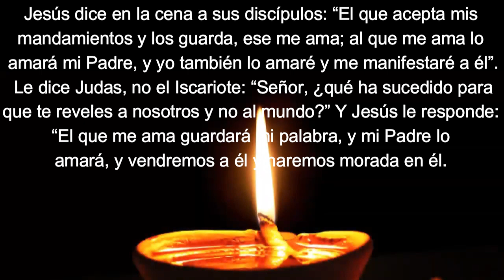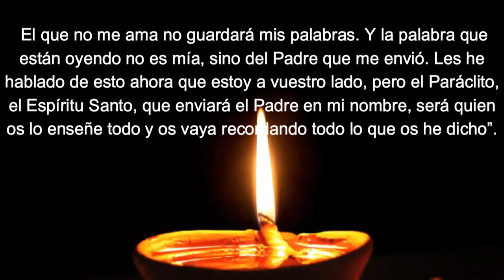EF6 . Lunes 5ª sem de Pascua. DIOS, AMOR, QUIERE MORAR EN NOSOTROS